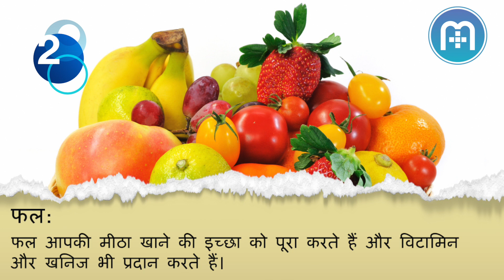अगर मीठा खाने का मन करे तो यह चीज़ें खाएं | 3 options to satisfy your sweet tooth